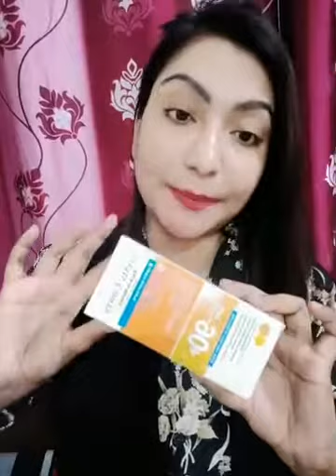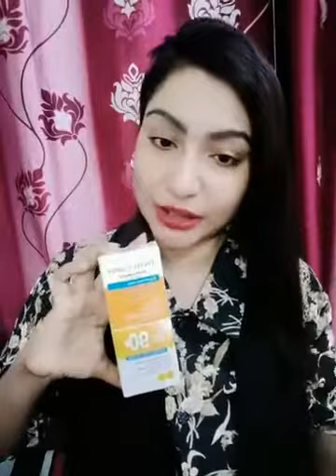Cholun adda dite dite skin care niye jani 😍😍😍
Pink Fairy Solutions. One stop solution for all your beauty needs. We offer a huge variety of skin care products. Not only that from cosmetics to dresses you will find everything you need to shine brighter all in one place. Join Us